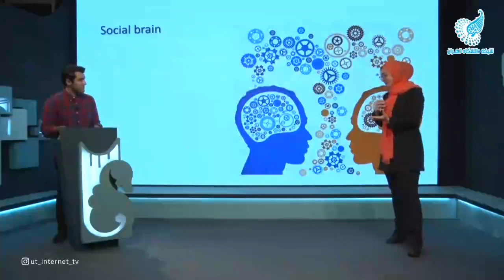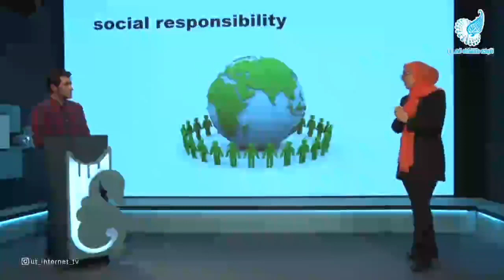تلویزیون اینترنتی دانشگاه تهران UT_internet_TV 2022 07 11 11 49 52 2880098302255843352 50723658473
تلویزیون اینترنتی دانشگاه تهران   UT_internet_TV